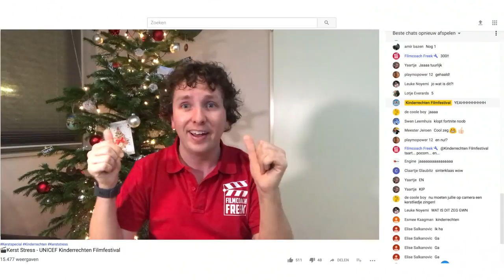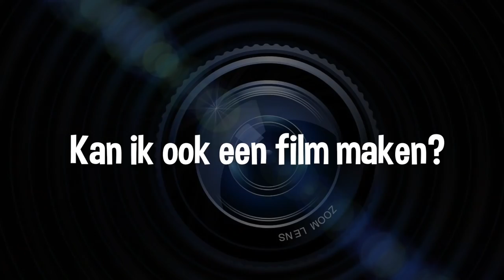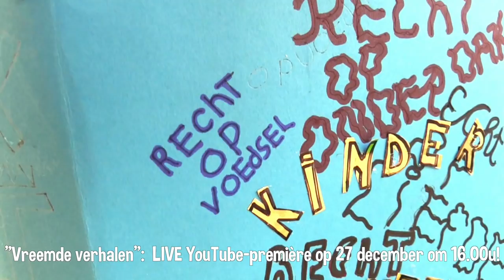Filmcoach Freek - #8 - UNICEF Kinderrechten Filmfestival